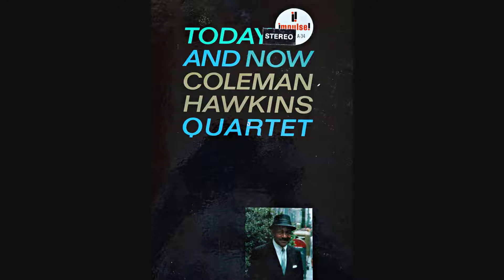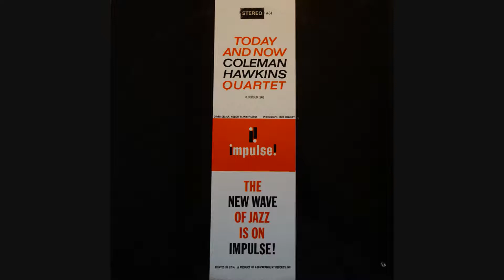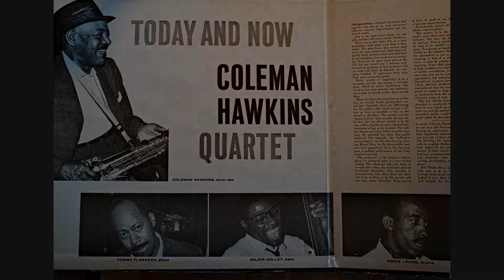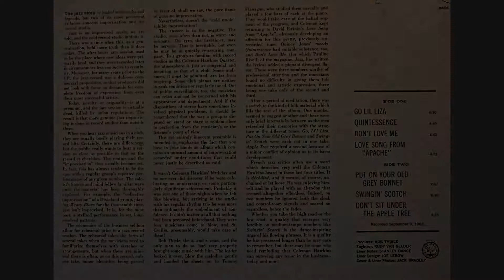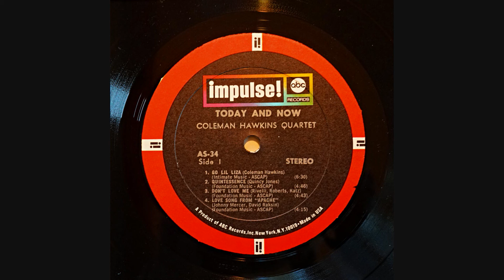Coleman Hawkins Quartet (Today and Now) side 1 from 1962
Coleman Hawkins Quartet (Today and Now) original LP side 1 stereo. This was recorded in Sept 1962. Mastered from the LP shown in the photos. Enjoy

    Recorded at Rudy Van Gelder Studios NJ
    Coleman Hawkins – tenor saxophone
    Tommy Flanagan – piano
    Major Holley – bass
    Eddie Locke – drums